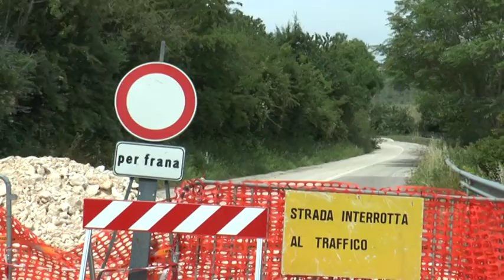SP 20, a breve i lavori per ripristinare la viabilità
Con lo sblocco dei fondi partiranno a giorni i lavori per la riapertura del tratto interrotto della Strada Provinciale 20 che nel pescarese collega Pianella e Loreto Aprutino. La soddisfazione del sindaco di Pianella Sandro Marinelli tra i principali fautori della battaglia per il ripristino della viabilità su questa arteria del territorio vestino